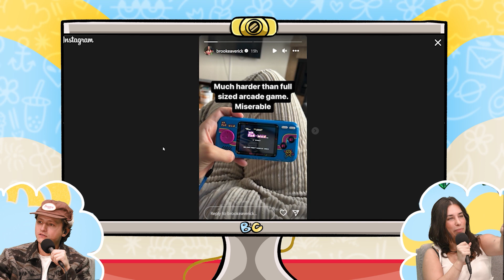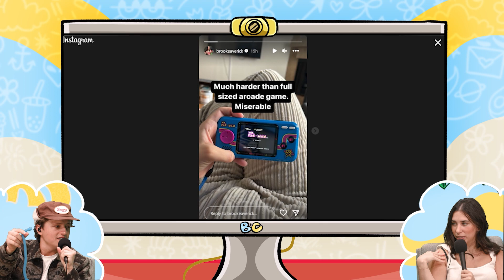Brooke Met Jimmy Fallon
The Internet’s favorite dynamic duo, Brooke Averick and Connor Wood, make a podcast — and they’re not holding back. Together, the two break down pop cultures biggest moments, share their hottest takes, and push each other’s buttons. Nothings off limits.